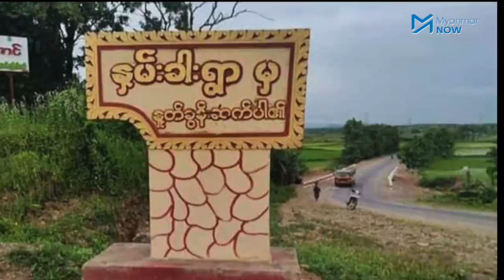ဂန့်ဂေါမြို့နယ်၊ နှမ်းခါးရွာကို စစ်ကောင်စီတပ်ဖွဲ့တွေ ဘယ်လိုစီးနင်းမီးရှို့ခဲ့သလဲ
မကွေးတိုင်း၊ ဂန့်ဂေါမြို့နယ်၊ နှမ်းခါးကျေးရွာအနီးတွင် စက်တင်ဘာ ၁၀ ရက် နံနက်ပိုင်းက စစ်ကောင်စီတပ်များနှင့် ဒေသကာကွယ်ရေးတပ်ဖွဲ့တို့အကြား နှစ်ဖက်တိုက်ပွဲဖြစ်ခဲ့ပြီး စစ်ကောင်စီဖက်မှ ၁၅ ဦးခန့် သေဆုံးသွားခဲ့သည်ဟု ဒေသခံများက ဆိုသည်။

ထိုသို့ စစ်ကောင်စီတပ်ဖွဲ့ဝင်များ သေဆုံးသဖြင့် နှမ်းခါးရွာအတွင်း အငြိုးတကြီးဝင်ရောက်ကာ နေအိမ် ၃၆လုံးကို မီးရှို့ဖျက်ဆီးခဲ့ပြီးနောက် ညနေပိုင်းတွင် ပြန်လည်ထွက်ခွါသွားခဲ့သည်။ တိုက်ပွဲဖြစ်ပွားသည့်အခြေအနေများနှင့် ရွာမီးရှို့ခံရသည့် အခြေအနေများအပေါ် နှမ်းခါး ရွာသားတစ်ဦးကို Myanmar Now က ဆက်သွယ်မေးမြန်းထားပါသည်။